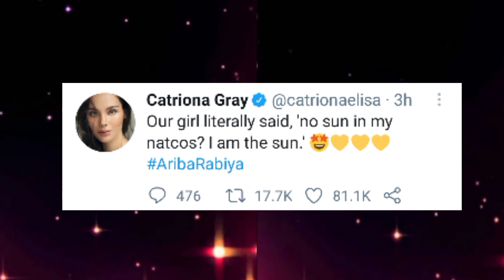NAPANGANGA si Catriona Gray sa SINUOT NA GOWN ni Rabiya Mateo sa MISS UNIVERSE 2020!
Miss Universe UPDATE
Rabiya Mateo Latest Update